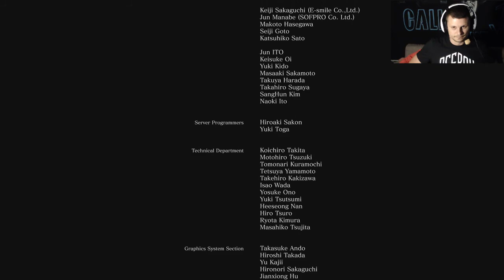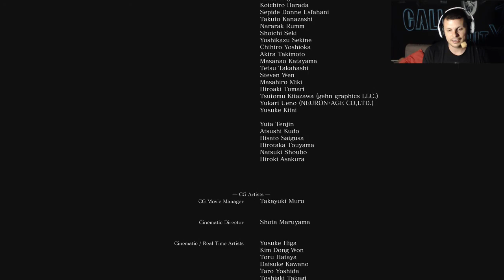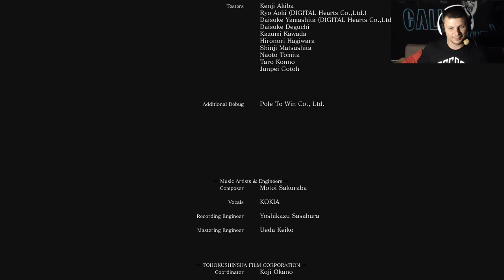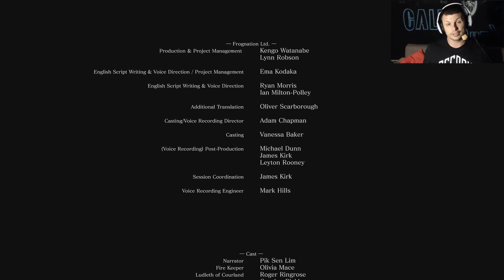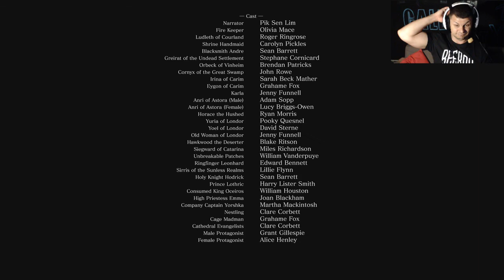DARK SOULS 3 let'splay en Español capitulo FINAL guille let¡s play